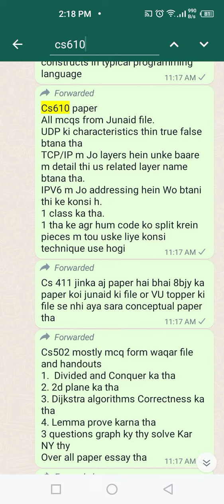CS610 Current Final Term Paper 2022 17-sep-2022 Virtual University VU